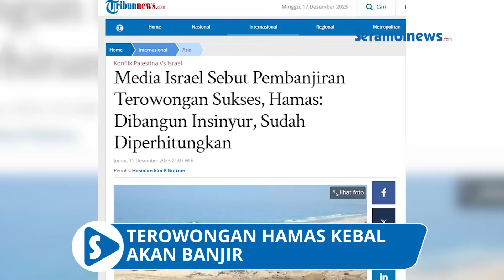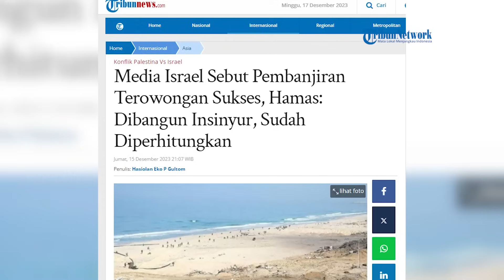Israel Pompa Air Laut ke Terowongan, Hamas: Dibuat Insinyur Terdidik Sudah Diperhitungkan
SERAMBINEWS.COM - Harian Israel, The Times of Israel melaporkan kalau upaya tentara Israel (IDF) memompa air laut ke dalam jaringan terowongan luas yang dibangun oleh Hamas di Gaza, terbukti “berhasil.”

Pejabat senior Hamas Osama Hamdan, dalam konferensi pers yang diadakan di Beirut mengatakan itu sebagai tanggapan atas laporan kemungkinan deteksi terowongan oleh pasukan IDF, sebagaimana dilaporkan CNN yang dikutip Jumat (15/12/2023).

Terowongan tersebut dibangun oleh para insinyur yang terampil dan berpengetahuan luas yang mempertimbangkan semua kemungkinan serangan dari pihak pendudukan, termasuk mampu menahan banjir.

vo: syita
ev: nash